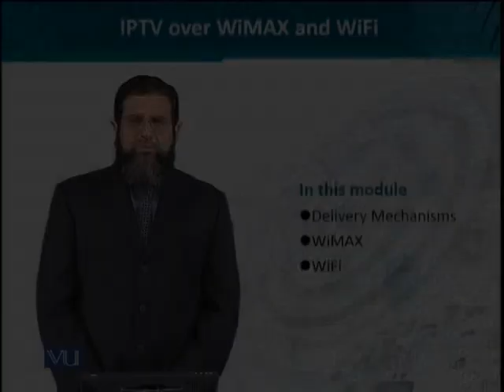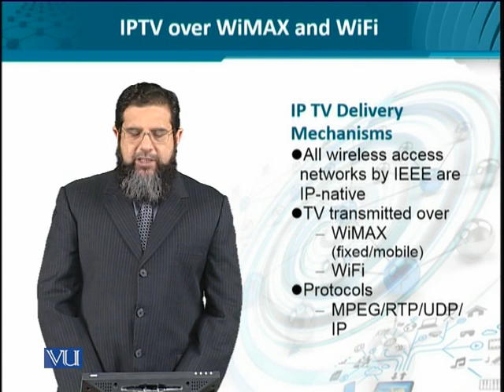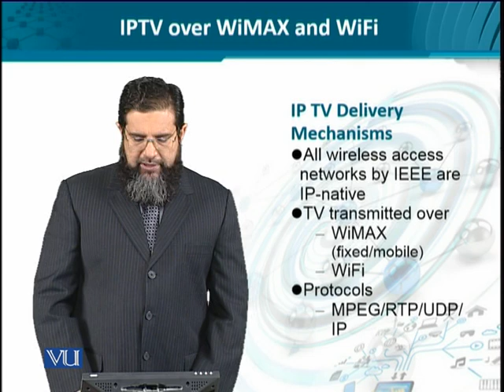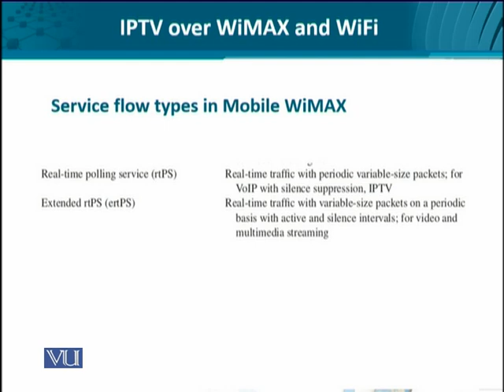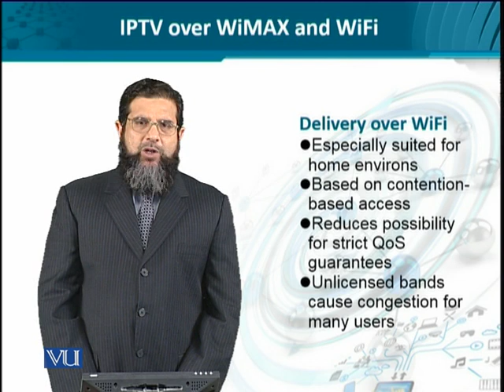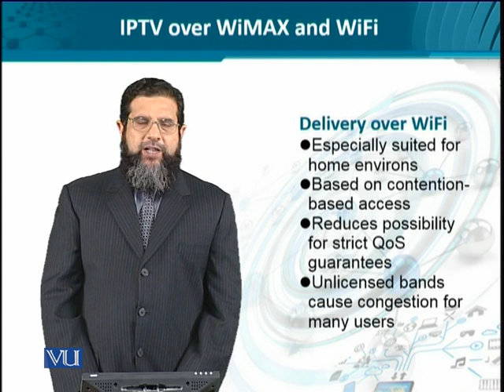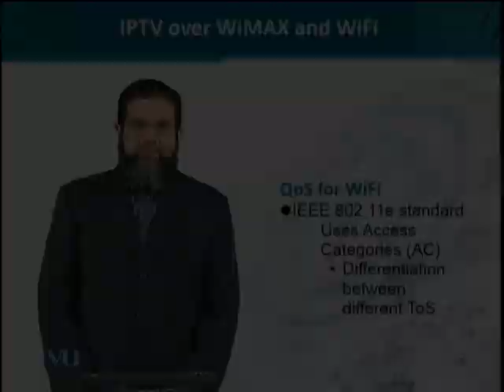Data Visualization | CS642_Topic157